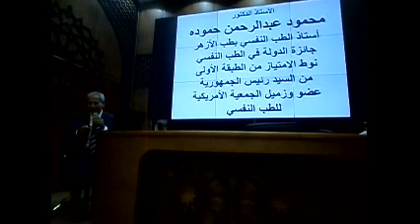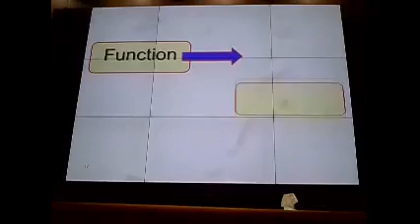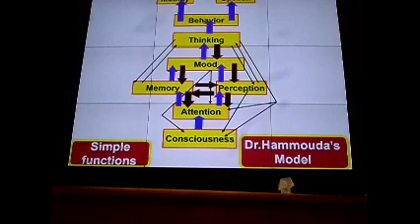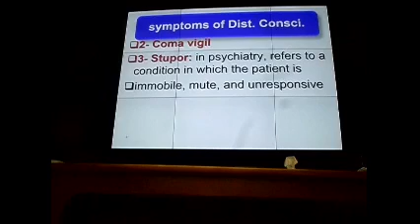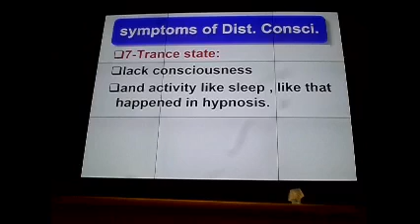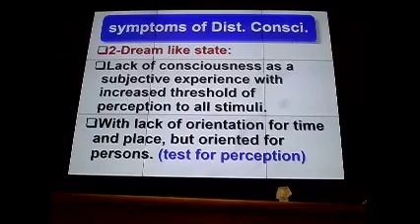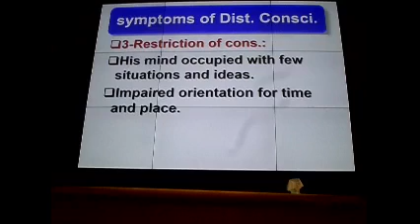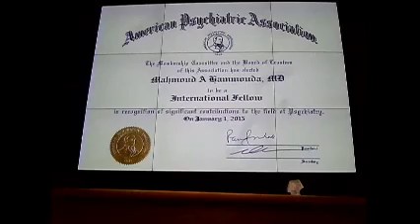سيكوباثولوجى الوظائف النفسية (سيكولوجية الوعى) للاستاذ الدكتور محمود عبدالرحمن حمودة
تعقد المحاضرات فى يوم الاربعاء من 9:30الى٢
فى مستشفى الحسين الجامعى